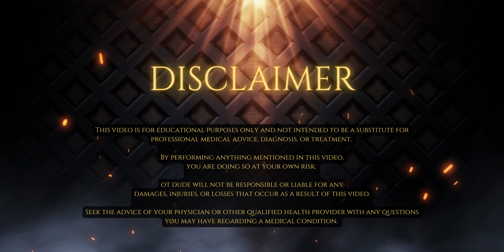How to Open Up Your Hand After a Stroke | Occupational Therapy Recovery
Follow along at home with an occupational therapist as we open up a tight hand from spasticity after a stroke.

00:00 Intro
00:40 Tips before we start
03:11 Why the hand first
05:08 Facilitation Techniques
10:21 Demonstration
21:14 Advanced Exercises

•🌟YouTube Membership ➡️
•🔎 Looking for Guests to be on the Podcast!

📰 Get the free OT Dude Newsletter in your inbox | Unsubscribe any time
💬 Join the OT Dude Discord Server | Chat with the OT community

Please see the link for our Disclaimer Policy for all of our videos on the OT Dude YouTube Channel